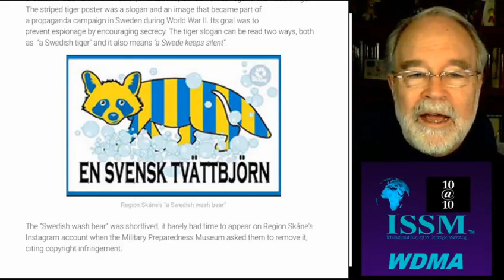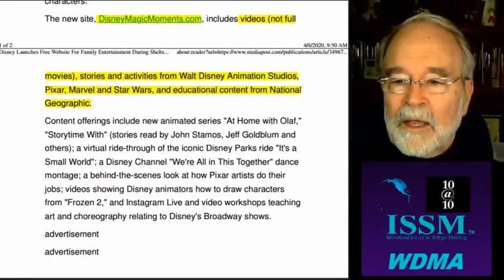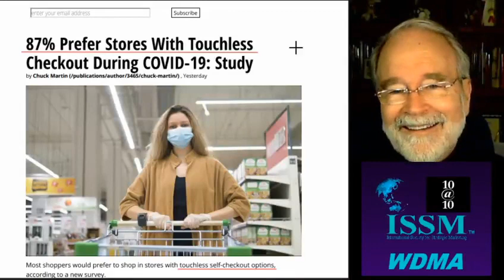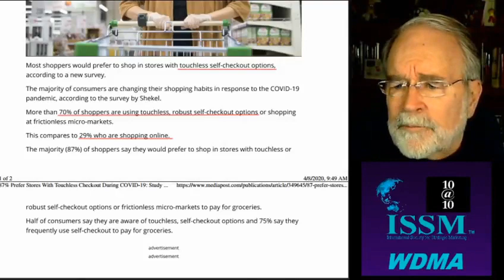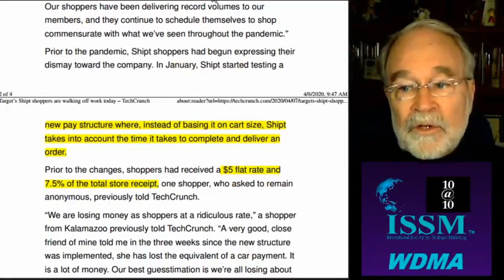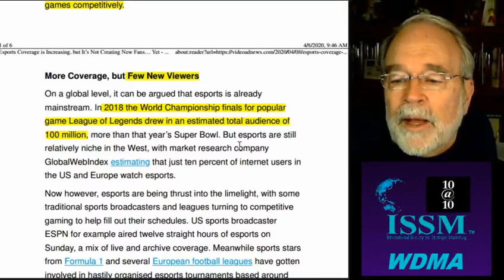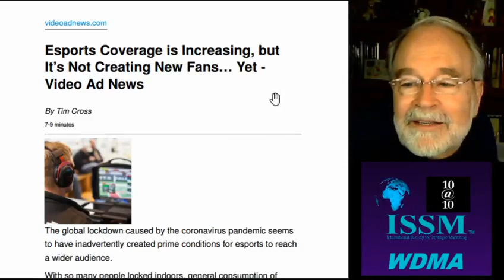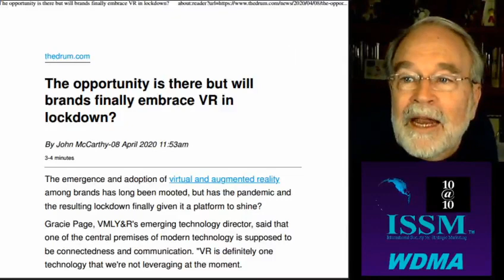WashBear, DisneyFree, Touchless, Shipt, Prime Day Esports & VR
All the Marketing News fit to talk about Today - LIVE